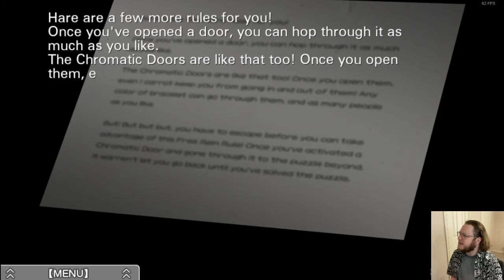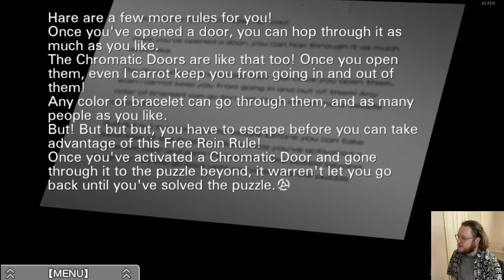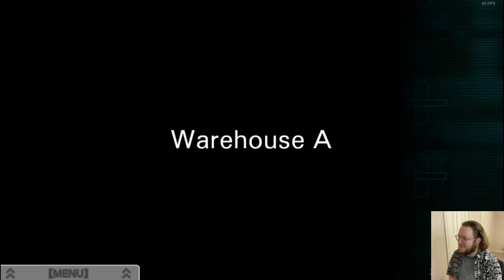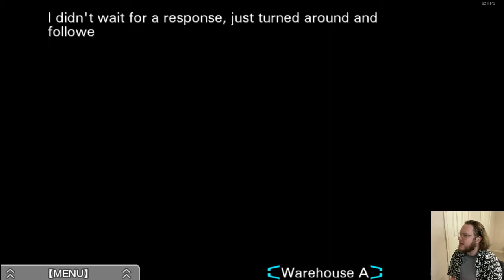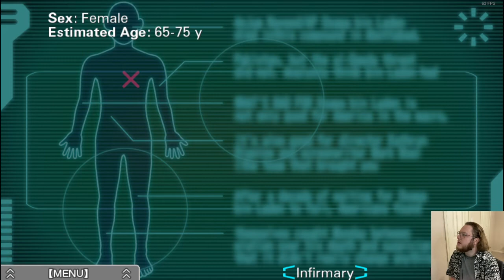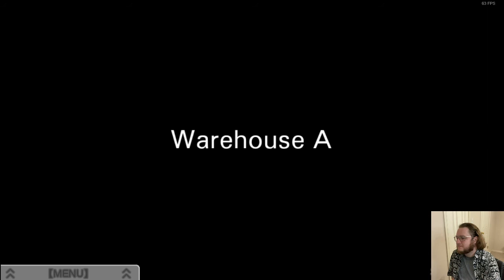Death of a Bachelorette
Episode 3 of Virtue's Last Reward by Chunsoft